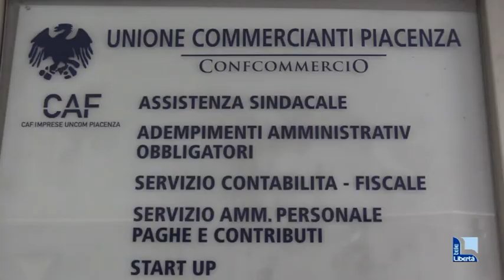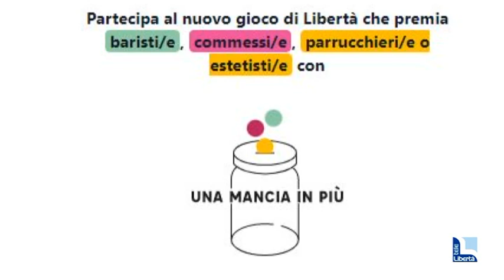Anche Confesercenti aderisce al gioco di Editoriale Libertà "Una mancia in più"